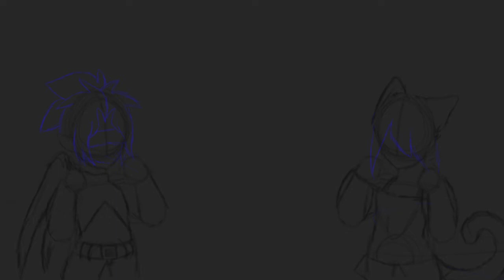little dancing test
going to add a description later